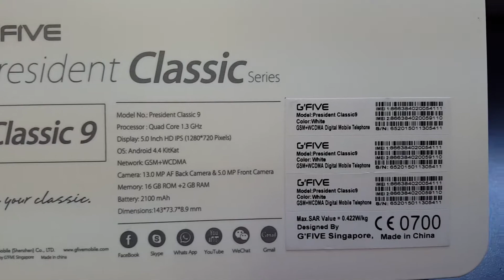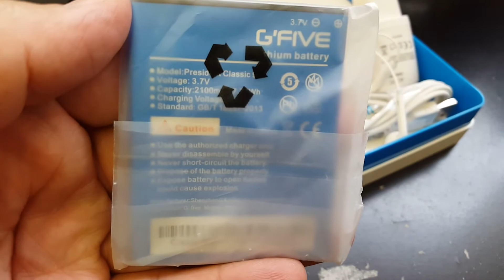G FIVE PRESIDENT CLASSIC 9 DUAL SIM Unboxing Video – in Stock at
Here is a video of the G-FIVE PRESIDENT CLASSIC 9 DUAL SIM from Overseas Electronics in Chicago!!!

SPECS:
WCDMA+GSM
2G(GSM) Frequencies GSM850/900/1800/1900
3G(WCDMA) Frequencies WCDMA 2100
LCD Size (5″) HD
LCD material TFT
LCD Resolution 1280*720
CPU Quad 1.3GHz
OS Android 4.4
Flash(ROM+RAM) 16GB+2GB
Sensors G-sensor,Light-sensor,Proximity sensors,E-Compass
HDMI No
Accessories Charger, Battery, USB Case,Headset,warranty card.Quick Start Guide
Pcs/ctn 20pcs/ctn（single color）
Battery 2100mAh
Selective Colors White,Tarnish
Size 143*73.7*8.9mm
Weight 163g(with battery)
SIM Dual SIM(dual standby)
Feature
Ringtones 64-polyphonic
Phonebook More than 1000contacts, User group
Messages SMS, MMS (More than 300 messages)
E-mail Yes
Input Method Keyboard input
Language English , Arabic, Indic, France etc (Optional)
Games Yes
Office Function Yes
Recording Yes
Main Functions User Profile, Reminding on talk Time, Standby Picture
Additional Functions Alarm ,Calendar ,Calculator ,Schedule ,Reminders ,World Time, E-book reader, To do list
Data Application
Bluetooth Yes
Data Service GPRS
GPS/A-GPS Yes
WiFi(WLAN) Yes
HUSPA(Input peak rate) 5.6Mbps
HDSPA(Output peak rate) 21Mbps
NFC Yes
JAVA Yes, via Java MIDP emulator
WAP Yes
Web browser Yes
Data Cable Yes
Micro SD card Yes（T-F）Up to 32GB
Camera
Camera Yes
Camera 13MP AF
Secondary Camera 5MP
Flash lamp Yes
Video recording Yes
Multimedia Entertainment
Multimedia Yes
Music player Yes, format in mid,mp3,wav,zmr
Video player Yes, format in 3gp mp4